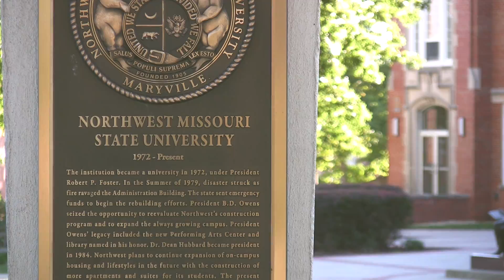Campus Talk Week Four Tease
Opinion Editor Cody Uhing asked students around the Northwest Missouri State University campus how they feel about SAC's Fall concert choice.